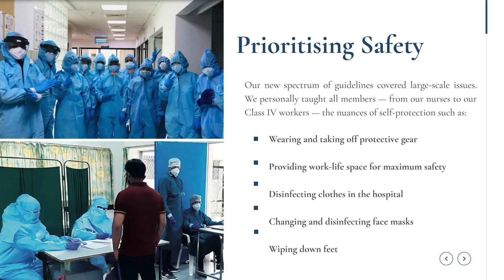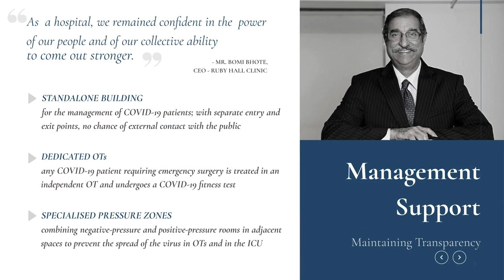Acceptance Speech RBNQA Excellence in Crisis Award 2020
Dr. Prachee Sathe's acceptance speech for RBNQA Excellence in Crisis Award 2020